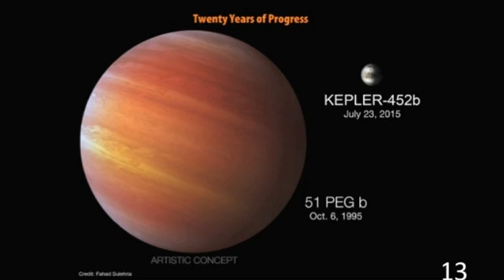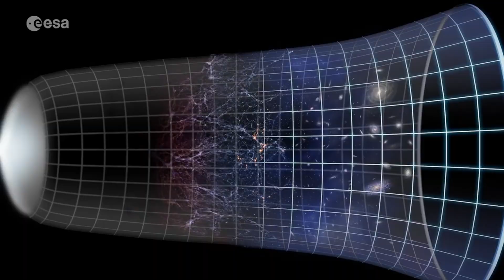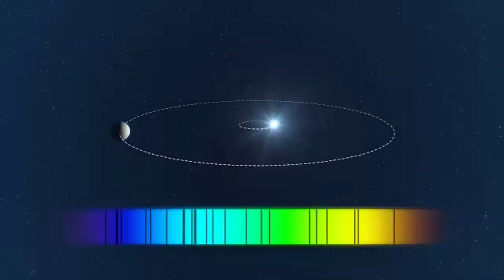K2-18b: Astronomers Find Strongest Signs of Life 120 Light-Years Away!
"K2-18b, a distant exoplanet located 120 light-years away, has just revealed the strongest signs of life yet discovered beyond Earth! Astronomers are excited as they uncover new chemical signatures in the planet’s atmosphere that hint at the presence of life. But what does this discovery mean for humanity’s search for extraterrestrial life? Join us as we dive into the groundbreaking findings, what makes K2-18b so special, and the potential for life on this mysterious world. Could this be the proof we've been waiting for?"

Hashtags for engagement

Credits:
NASA